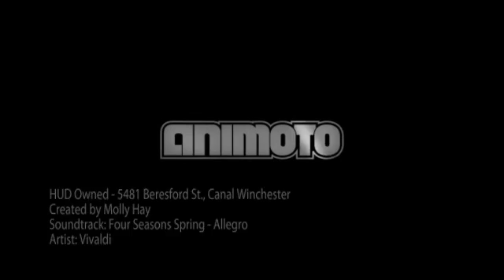HUD Owned - 5481 Beresford St., Canal Winchester